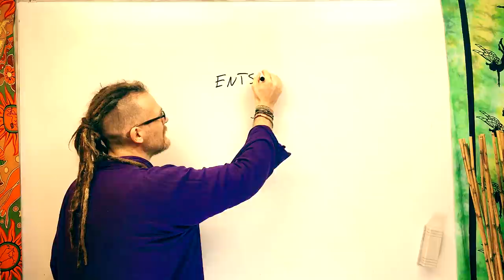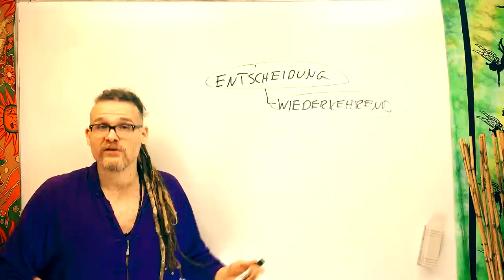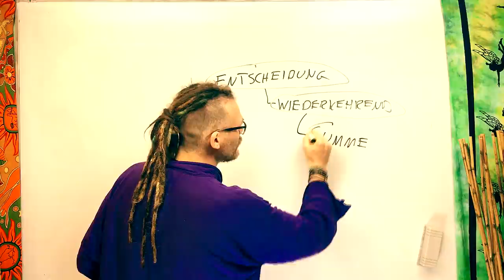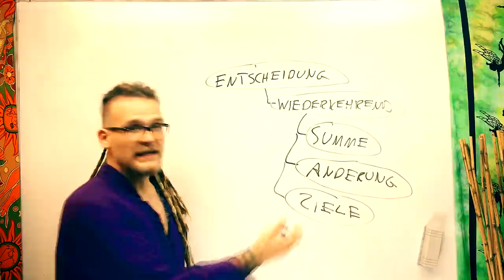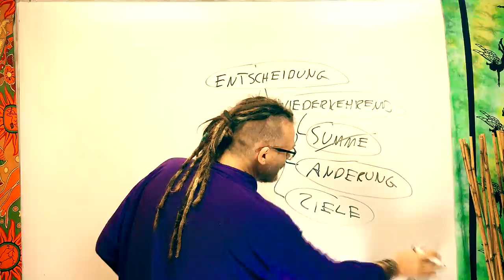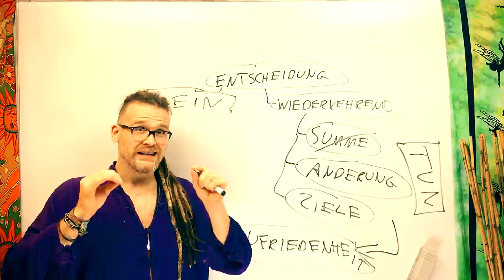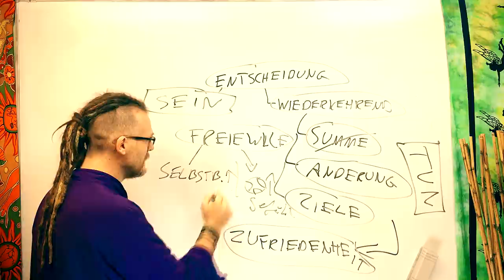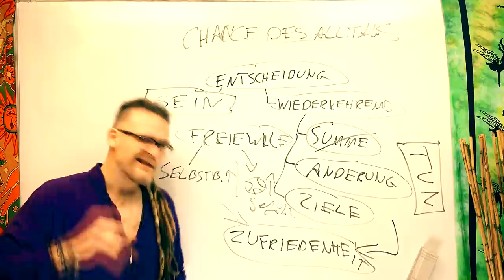Wie Du Entscheidungen richtig triffst 🤗 Erkenne die Batzen 💖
Der Alltag ist die große Chance um Entscheidungen besser treffen zu können. Warum diese Entscheidungen den größten Wert haben erfahrt ihr heute. Viel Freude beim Schauen 😍

Wenn ihr mir einen Brief schreiben wollt, ist meine Adresse:

Christian Pörtzel
Friedrich Engels Strasse 55
04425 Taucha